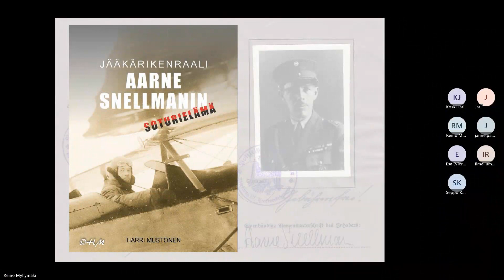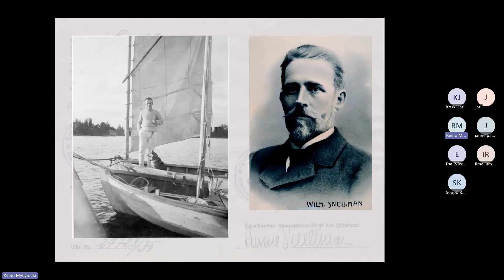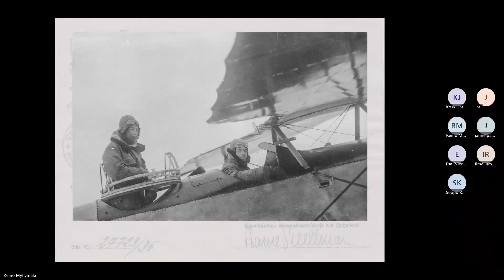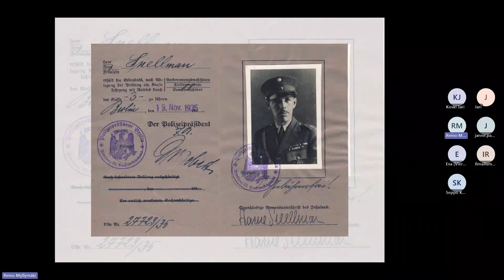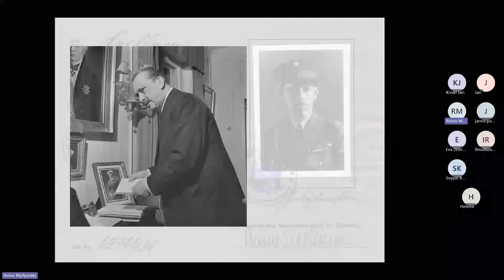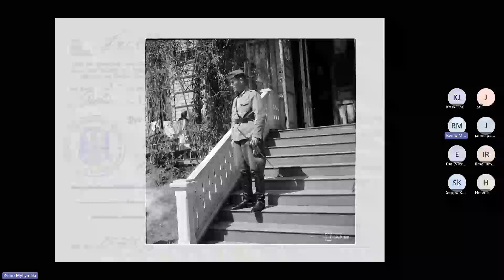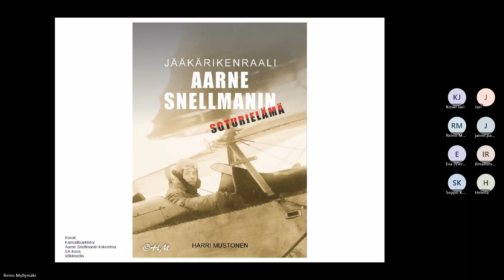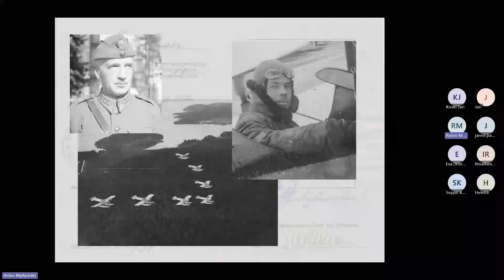Ilmailukirjallisuuspäivä Jääkärikenraali Aarne Snellmanin soturielämä 2023 11 18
Harri Mustonen kertoi kirjastaan Jääkärikenraali Aarne Snellmanin soturielämä Suomen Ilmailumuseon Ilmailukirjallisuuspäivässä 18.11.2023.